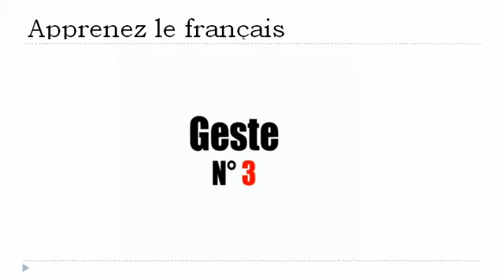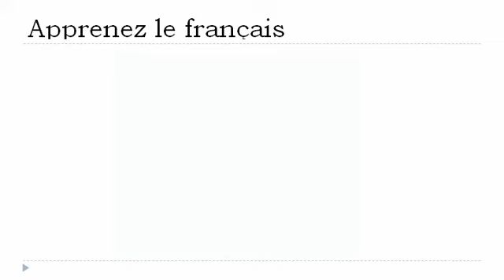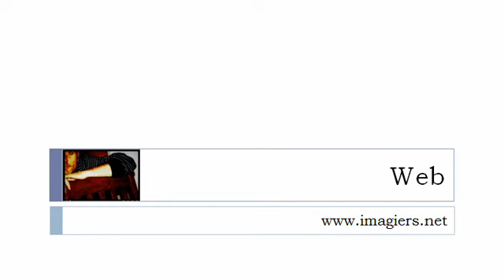Online francia kurzus = Gesztusok és kifejezések # 7